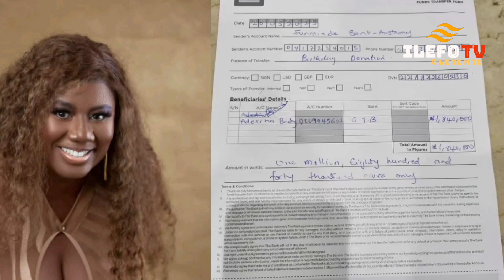ACTRESS ADEDIWURA BLACK GOLD SHED TEARS AS SHE'S GIFTED 1.8 MILLION FOR BIRTHDAY